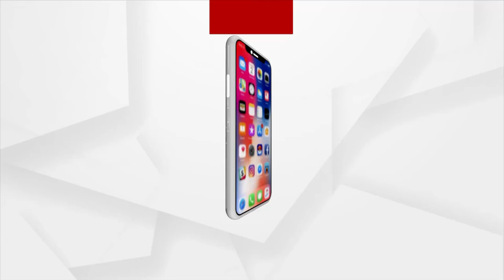Movie Kashmir Files Becomes Controversial for Showcasing Tragic Reality of Kashmiri Pandits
Why is the Bollywood film Kashmir file so bothering some party leaders and some so-called intellectuals? Why is the question of the authenticity of this film screened?